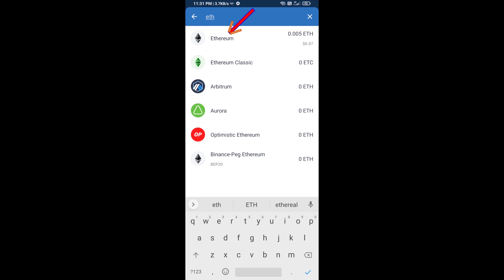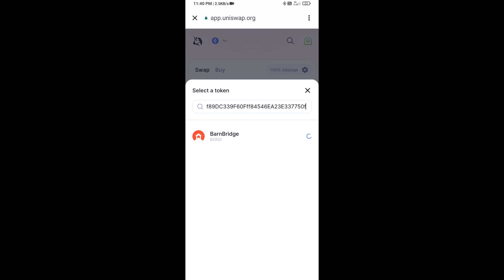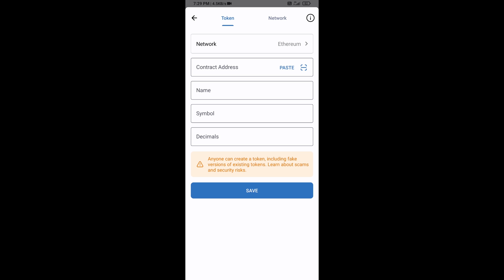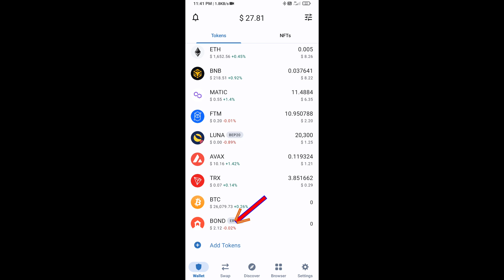How to Buy BarnBridge (BOND) Token Using ETH and UniSwap On Trust Wallet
How to Buy BarnBridge (BOND) Token Using ETH and UniSwap On Trust Wallet OR MetaMask Wallet.